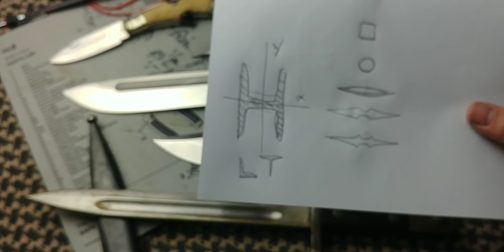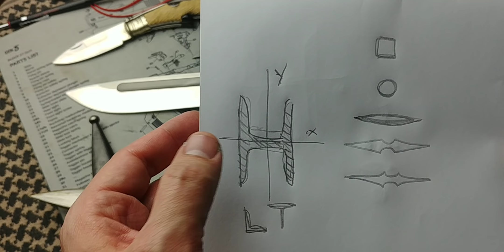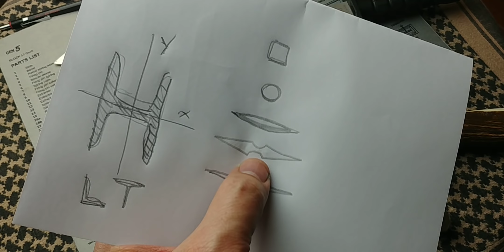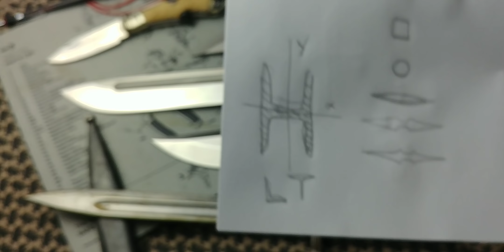Para que es la Sangradera o Acanaladura en los Cuchillos y Espadas?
3)BITCOIN SEGURO en COINBASE! Compra usd 100 y recibi usd 110 en Bitcoin usando este
4) Mis Libros en inglés :

6) AVISO: Este canal contiene links del Programa de Afiliados de Amzon y otros porgramas lo cual quiere decir que al realizar una compra podemos ganar un pequeño porcentaje de la venta. Esto NO incurre en un gasto adicional para el comprador.